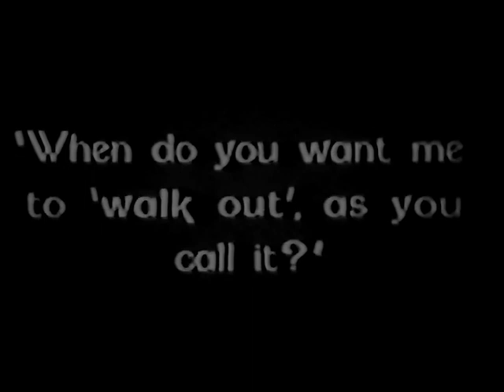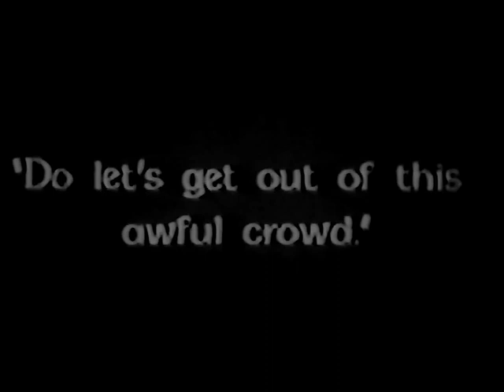Man, Woman and Sin 1927 - John Gilbert, Jeanne Eagels, Gladys Brockwell (Monta Bell) ⚡UPGRADE⚡